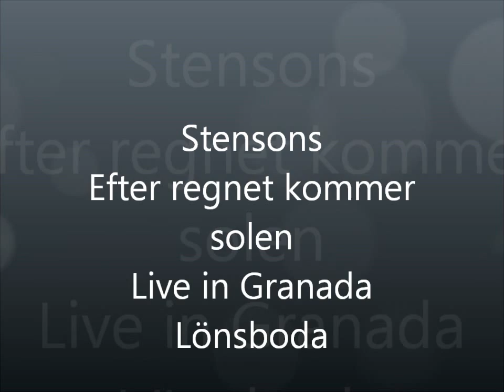Stensons Efter regnet kommer solen..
Stensons Live in Granada Lönsboda
filmas av Rolf Bondesson